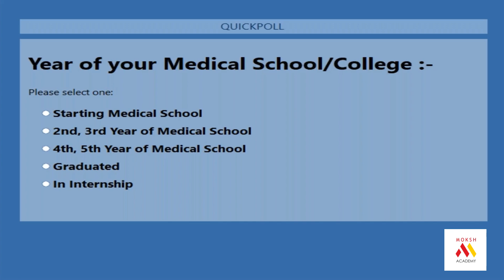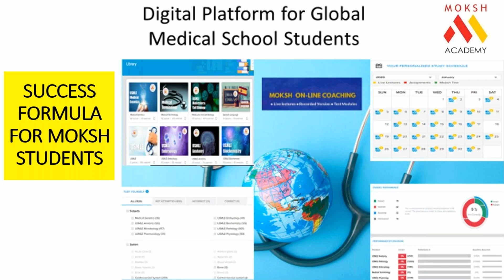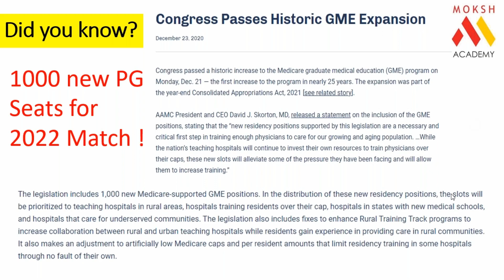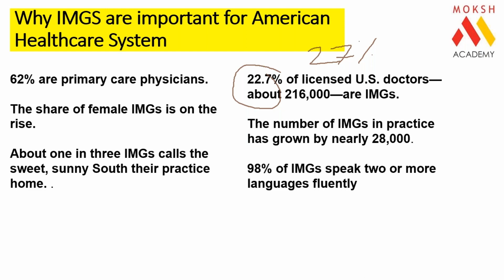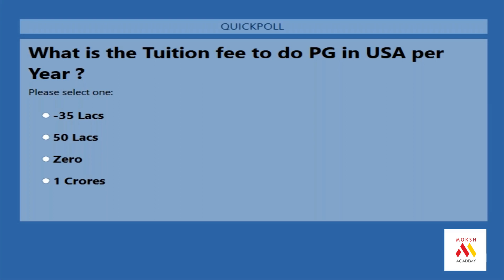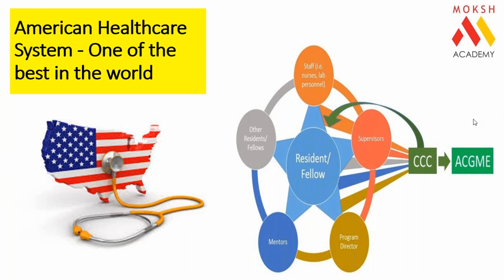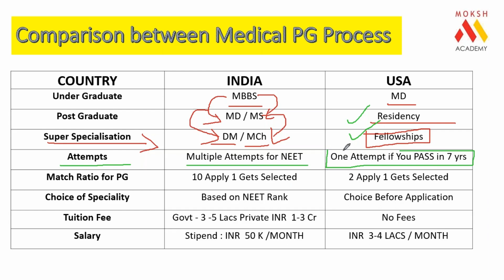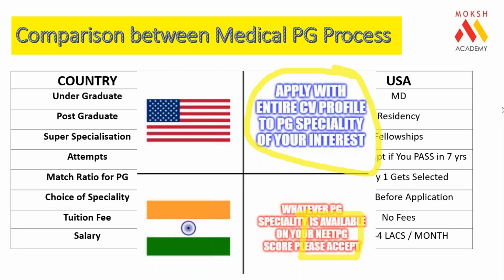Why American Healthcare System-One of the Best in the World | USMLE 2021 | MOKSH Academy